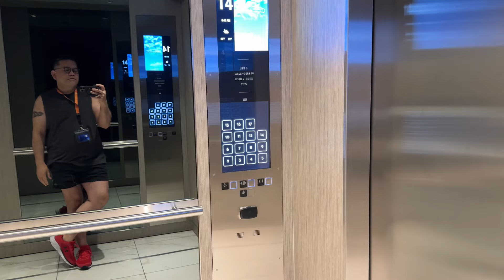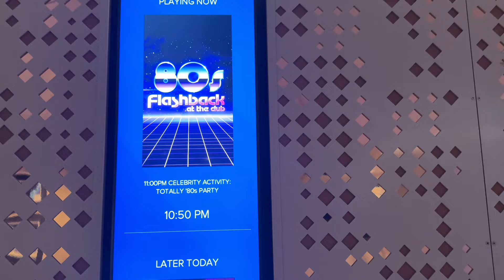Day 2 May 6, 224: "Spectacular Adventures Await! Celebrity Beyond Cruise Experience"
"Spectacular Adventures Await! Day 2 Aboard Celebrity Beyond Cruise | May 6, 2024 Experience"